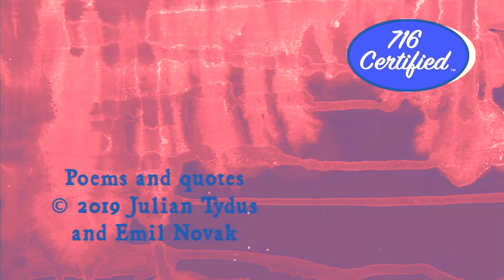Cheaters Infidels Countrymen Chapter 2 - Catching Feelings -The Way In podcast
Cheaters Infidels Countrymen Chapter 2 - Catching Feelings -The Way In podcast. In this episode we dive deeper into the nature of infidelity. We give our thoughts on the Jada Pinkett - Smith August Alsina - Will Smith love triangle. We unpack what exactly is an ENTANGLEMENT and what is CATCHING FEELING. Embedded topics of interest / Will Jada August / Entanglements / Catching  Feelings / Sex with no strings attached / Sex with someone in a relationship. And many more juicy topics. If you like this episode check out our let’s talk about sex playlist.